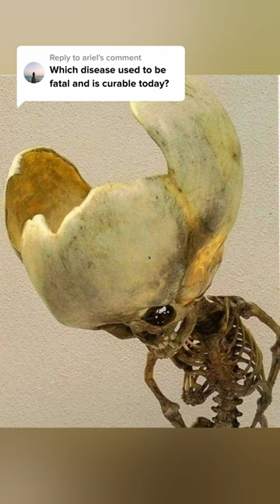What is Hydrocephalus?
In this video we will explore a medical condition that used to be fatal and is curable nowadays: Hydrocephalus.

Sources:
1. Fowler, J. B., De Jesus, O. & Mesfin, F. B. Ventriculoperitoneal Shunt. in StatPearls (StatPearls Publishing, Treasure Island (FL), 2024).
2. Hydrocephalus: What It Is, Causes, Symptoms, Diagnosis & Treatment. Cleveland Clinic
3. Hydrocephalus. Wikipedia (2024).
4. Evolution Versus Revolution | What Will You Remember. (2022).